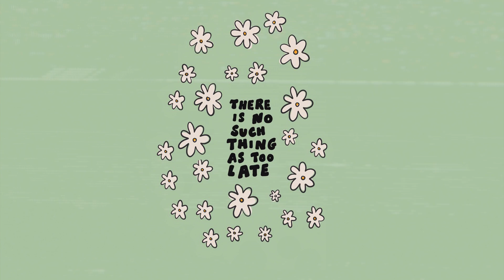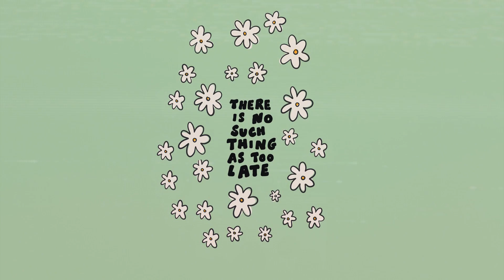(FREE) Clairo x Indie x Bedroom Pop Type Beat "too late" [guitar]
🎁 buy 2 get 1 Free
For Spotify etc. must purchase a lease!

2. Must credit: (prod. heydium) for all uses of the beat online (SC, YouTube, IG, etc.) for non-profit and for-profit usage. Must tag @heydium when posting on IG.

3. Not allowed to use CONTENT ID unless you have an exclusive license.

00:00 intro
00:14 verse
00:43 chorus
00:58 verse
01:27 chorus
01:41 bridge
01:56 chorus 2x
02:25 outro

Indie rock clairo type beat with some wavy guitars :)